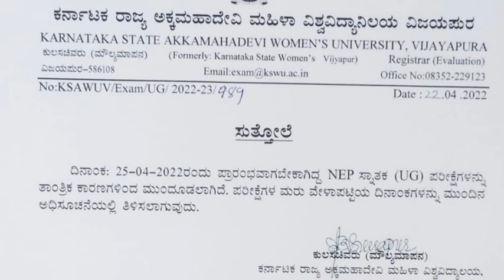NEP UG EXAM POSTPONED OF AKKAMAHDEVI WOMEN'S UNIVERSITY BIJAPUR